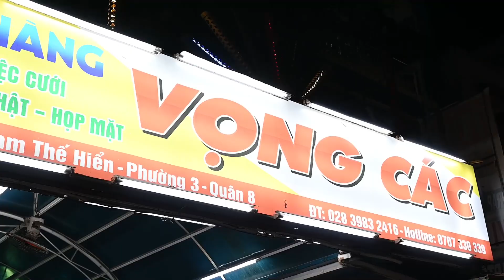Mừng Thôi Nôi Bé Gia Phát